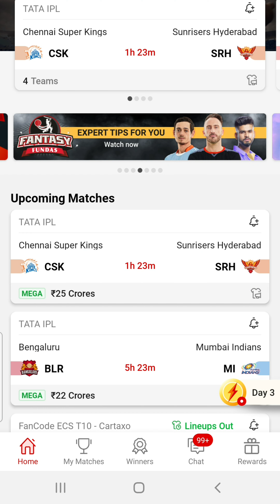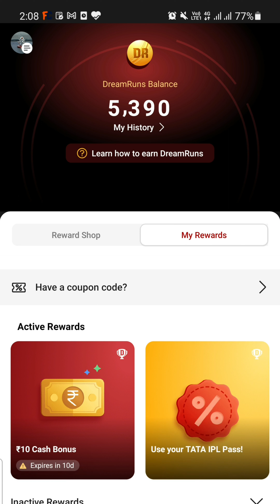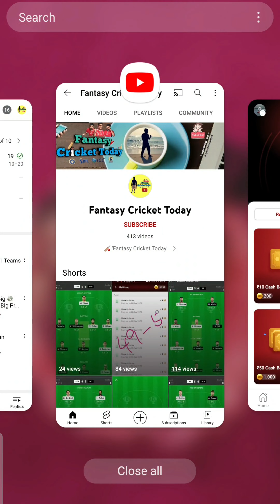✅ Benefits of Dream Runs in Dream11 | 💸 Reward Shop | Rewards 🔖Cashbonus | Discount / Live Pass 💰